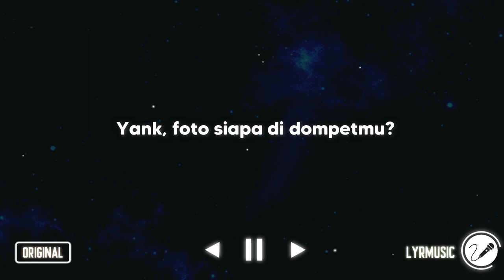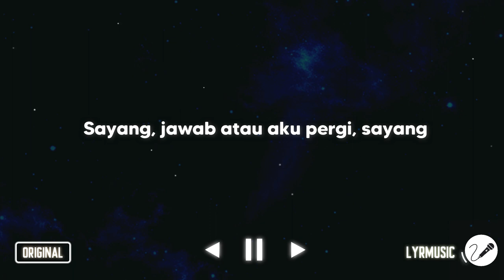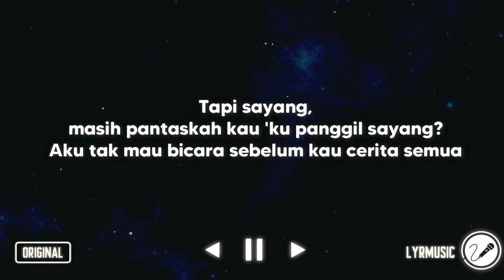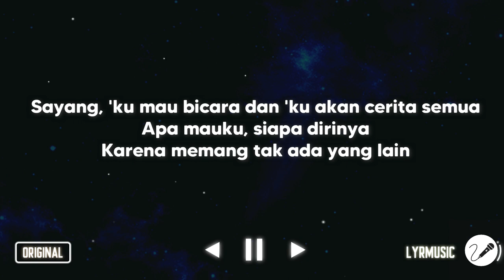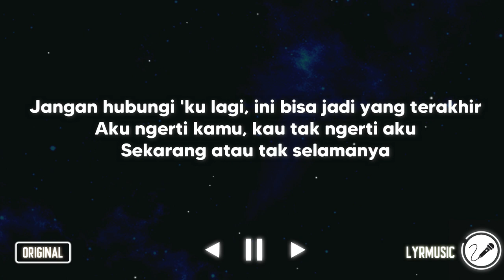Yank - Wali ( Karaoke Akustik Version )